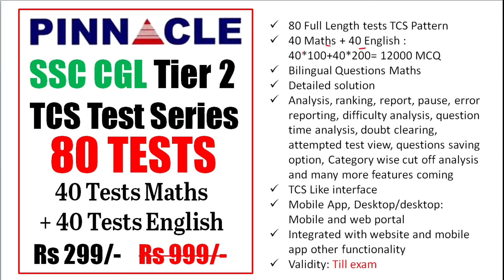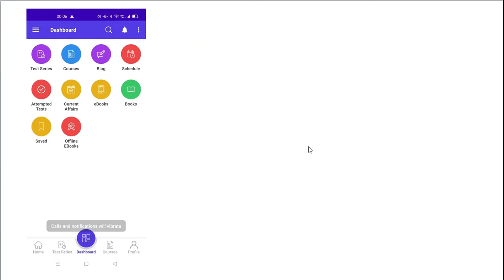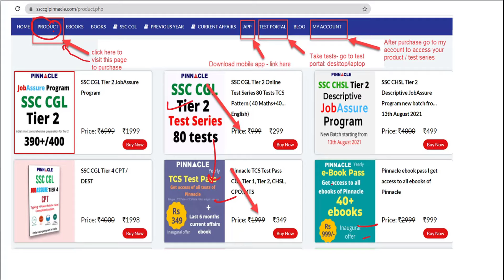ssc cgl tier 2 test series I Pinnacle TCS Test pass I Special offer I Rakhi offer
📝ssc cgl tier 2 test series I Pinnacle TCS Test pass I Special offer
📝Special offer on ssc chsl tier 2 descriptive JobAssure program